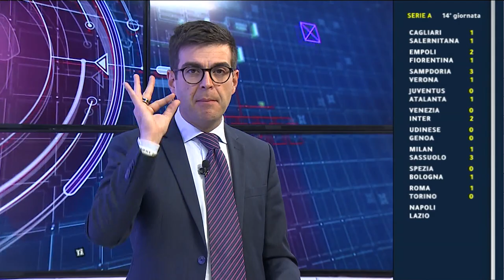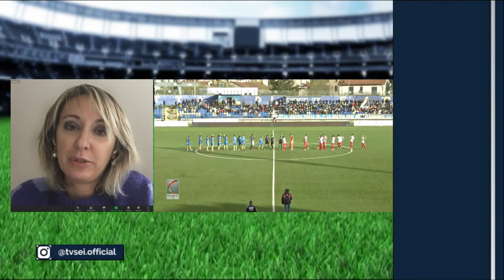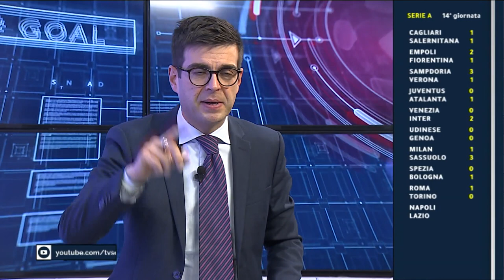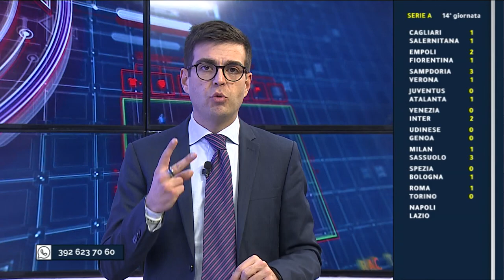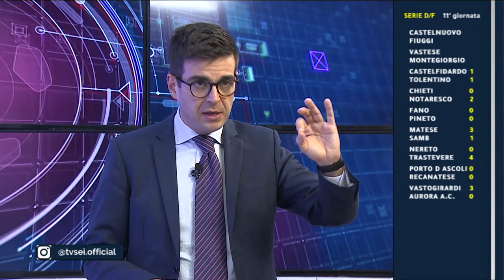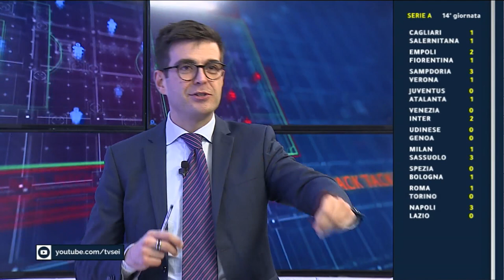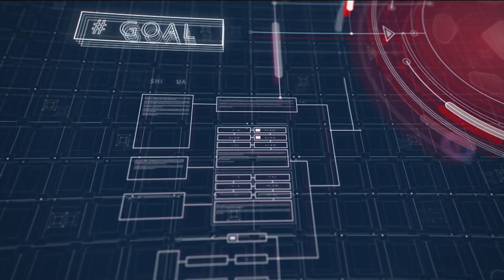Abruzzo del Pallone LIVE del 28 novembre 2021